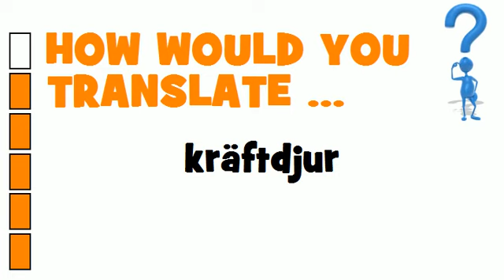SWEDISH TRANSLATION QUIZ = kräftdjur